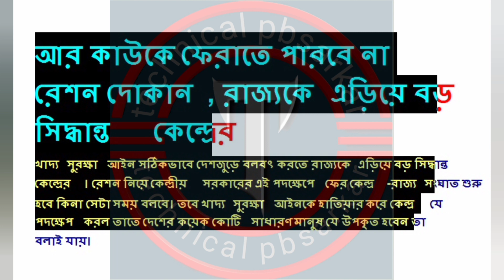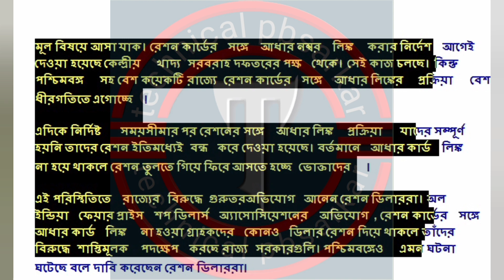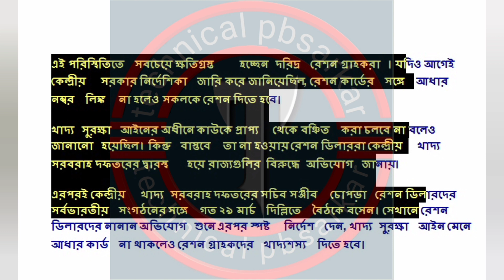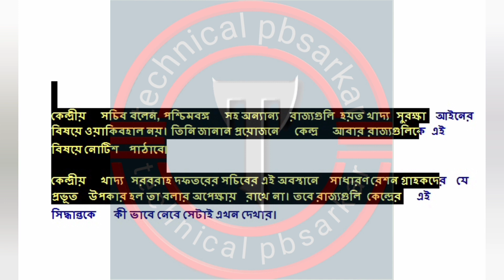Ration Good News|| wbpds Ration News|| পশ্চিমবঙ্গ রেশনের খুশির খবর|| শুরু হতে চলেছে নতুন নিয়ম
ration card
free ration new update
free ration
ration new update
free ration new rule
aay
phh
sphh
rksy1
rksy2
duare ration
duare ration new update
pmgkay free ration new update
pmgkay free ration
April month free ration new update
April month free ration
wb ration good news
wbpds news

technical pbs light